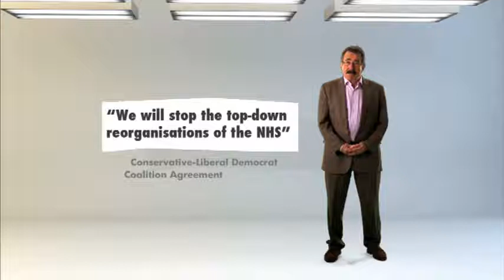Cameron betrayed the NHS - Professor Robert Winston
Professor Robert Winston who is renowned for his TV documentaries, has worked for the NHS for a considerable amount of time.  In this video he shares his fears for the future of the NHS in the face of the Tory-led Government's huge top-down reorganisation and his sense of betrayal by David Cameron's pledges.